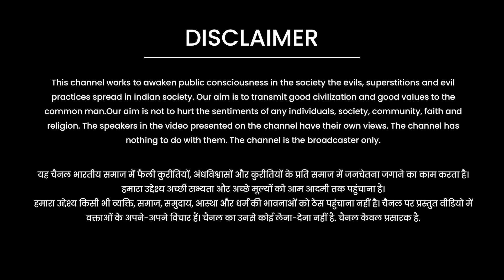बच्चों को जागरुक कर देने वाली वीडियो || By Anjali Arya Ji